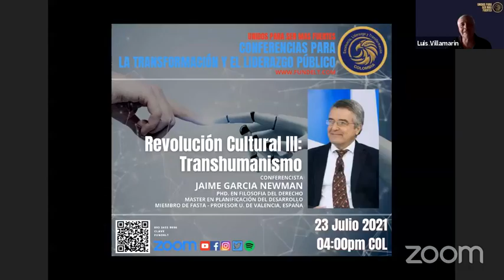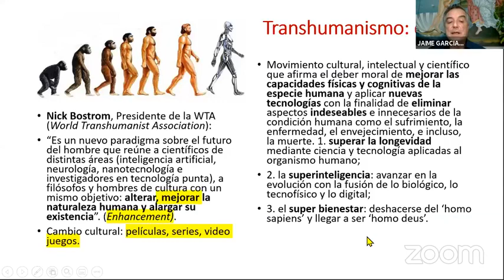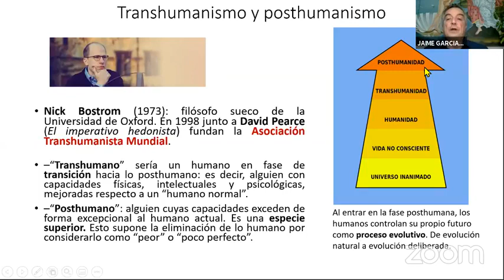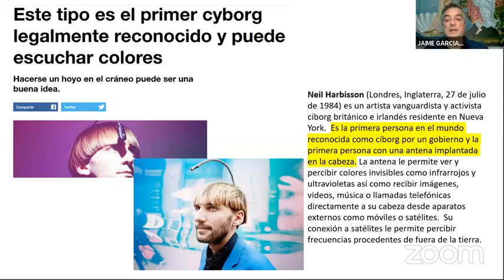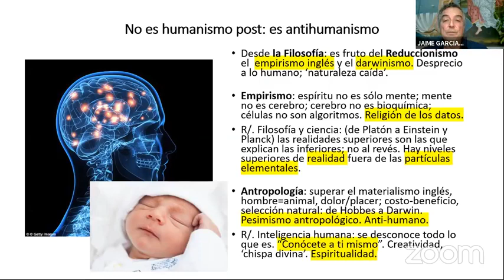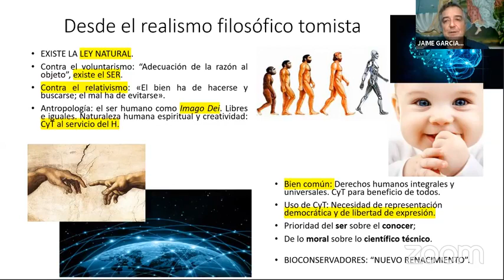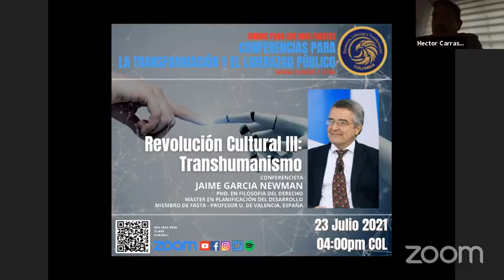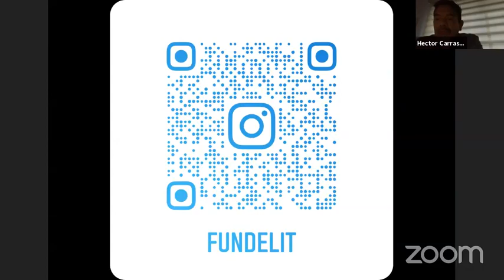La revolución cultural y el transhumanismo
Invitado por la Fundación Excelencia Liderazgo y Transformación, vía zoom desde Valencia España, el filósofo colombiano Jaime García Newman, dictó el 23 de julio de 2021, la tercera conferencia consecutiva acerca de la Revolución Cultural, en esta ocasión enfocado en el transhumanismo.

A lo largo de la exposición, el doctor García hizo hincapié en el orden natural, la desfiguración del ser humano que proyectan los inventos tecnológicos, la destrucción progresiva de los valores occidentales y otros aspectos que son dignos de escuchar y analizar detenidamente en este video.